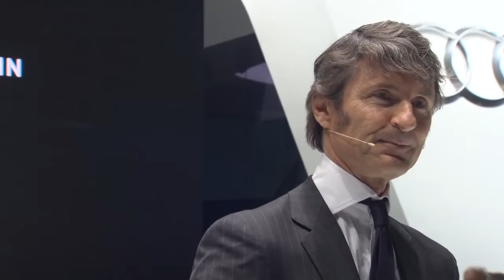Lamborghini Aventador J Geneva Motor Show 2012 Press Conference